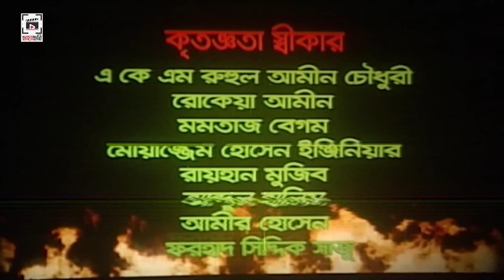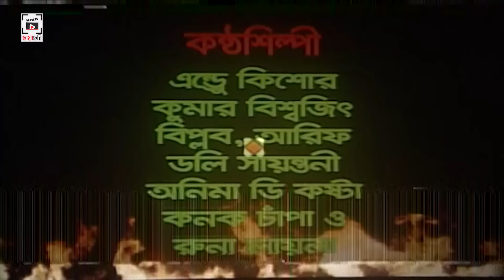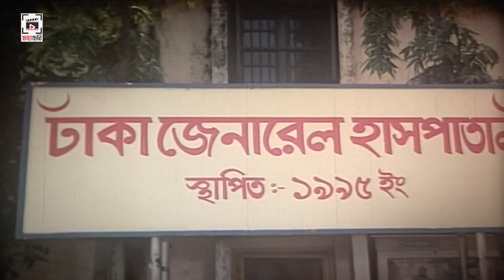SHAKIB KHAN SUPER-HIT MOVIE | Somajer Shotru - সমাজের শত্রু | Shakib Khan, Moyuri, Alexander Bo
Bangla Movie  : Somajer Shotru - সমাজের শত্রু
Star Cast : Shakib Khan, Moyuri, Alexander Bo, Upoma, Afzal Sharif, Ahmed Sharif
Cinematographer : Asaduzzaman Mojnu
Edit : Alauddin Alal
Singer : Andrew Kishor | Runa Layla | Konok chapa | Kumar Bisshojit | Doli Sayantoni | Biplob
Lyrics : Rafikujjaman | Munsi | Owadud | Anowar Shiraji
Story & Dailouge : Sheikh Jakaria
Screenplay & Direction By : Babul Reza
Language: Bengali
Category: Bengali Movie
Label : CHAYA CHOBI (ছায়াছবি)